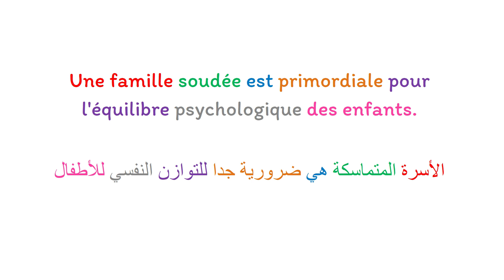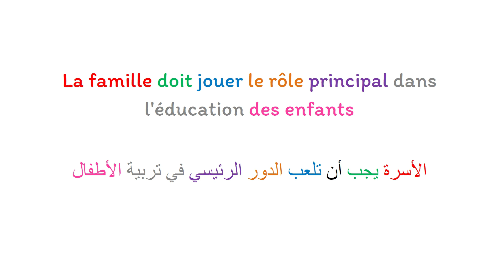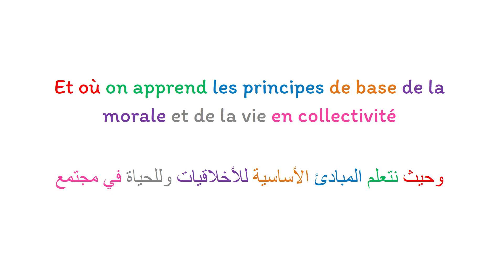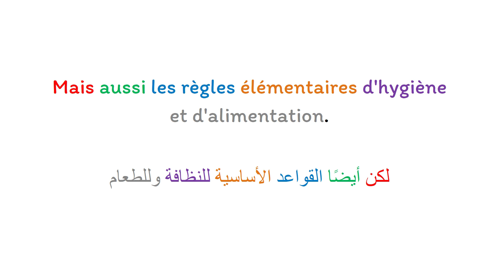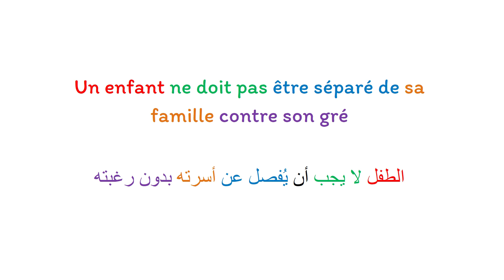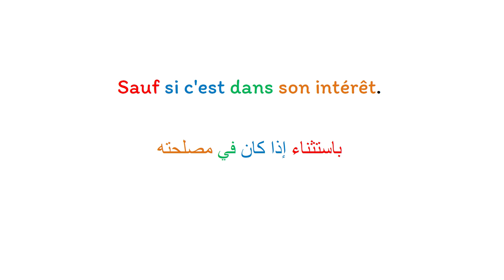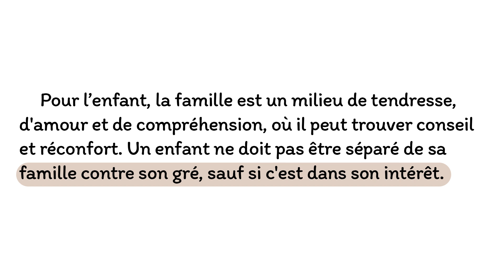Apprendre le français et améliorer la prononciation : texte en français avec la traduction en arabe